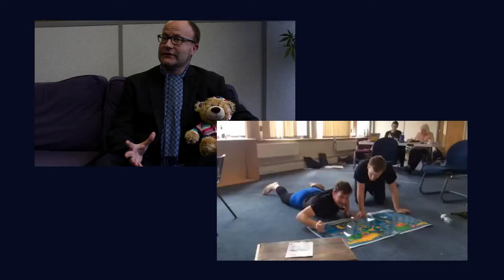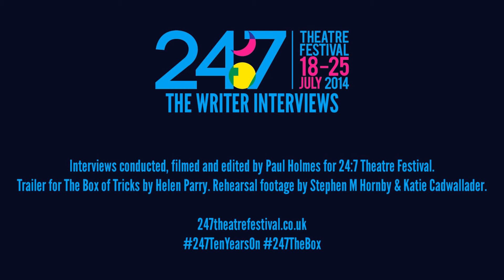24:7 ● The Writer Interviews: Stephen M Hornby - Co-writer of The Box of Tricks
Stephen M Hornby, the co-writer of The Box of Tricks, talks to Paul Holmes at 24:7 HQ about the play, premièring at the 24:7 Theatre Festival 2014.

24:7 is a unique theatre festival that brings innovative drama to the people of Manchester and nurtures the writing, directing, performing and producing talent of tomorrow.

In 2004, the first Festival took place in bars and clubs around Manchester city centre. With no finance but bags of determination, we managed to attract 1,600 audience members in one week.

Since then, tens of thousands have taken their seats for an hour of great entertainment. 24:7 is proof that theatrical excellence can be achieved with little money but big ideas. We now have the support of many high-profile names from theatre, film and television and have attracted financial backing from Arts Council England, Manchester City Council, Manchester Airport and The Co-operative.

Above all, our festival is run by passionate theatre lovers who want 24:7 to continue growing and provide even more opportunities. Even if you don't consider yourself artistic, you can get involved as an audience member, volunteer or sponsor.